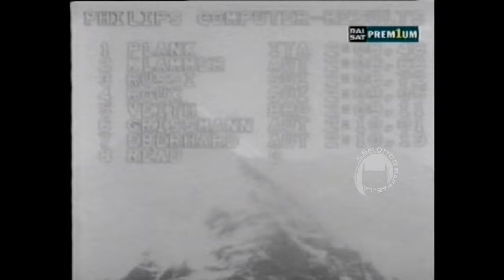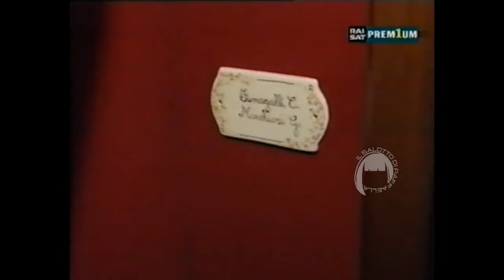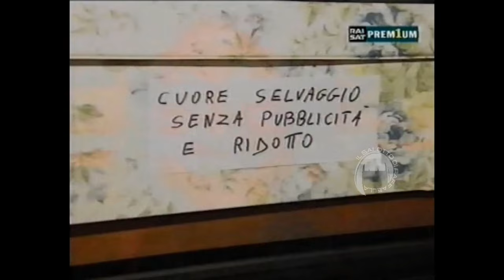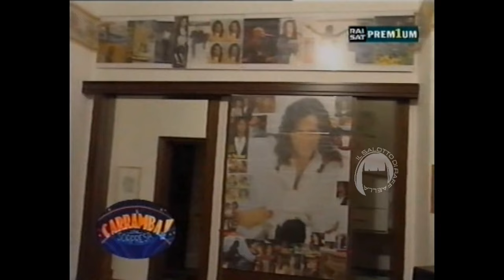Carràmba! che sorpresa (1ª edizione) - sesta puntata del 25 gennaio 1996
La sesta puntata completa di "Carràmba! che sorpresa" andata in onda il 25 gennaio 1996, in prima serata su Rai1, assente nel catalogo online di Raiplay "per motivi tecnici".
Ospiti di questa puntata Eduardo Palomo, Gigi Proietti, Max Pezzali e tanti altri.